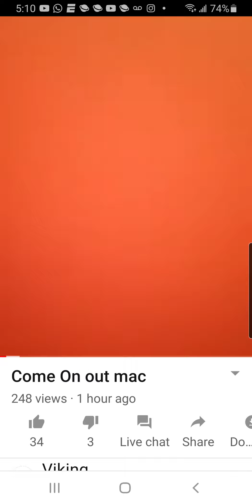VIKING FITNESS TRIES TO HANDLE BUSINESS LIKE A MAN WITH MAC MONTANA